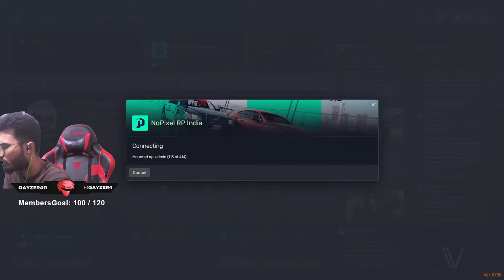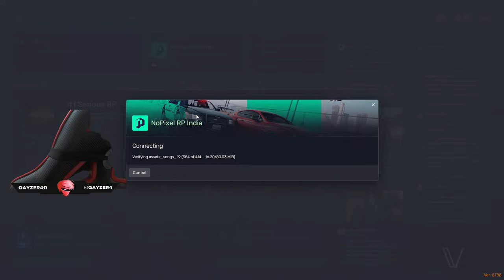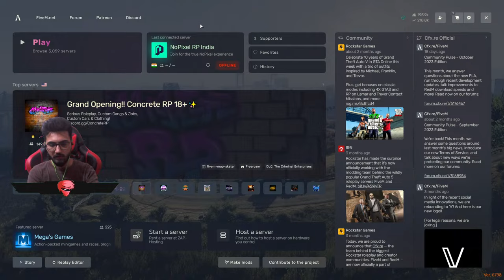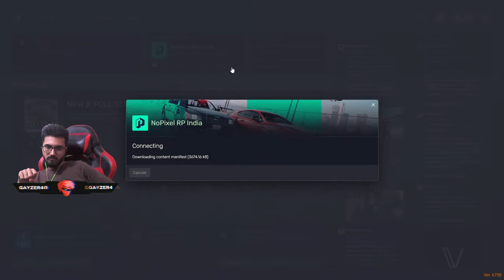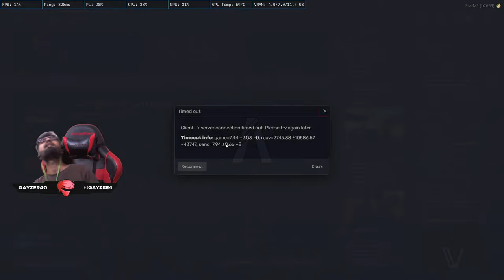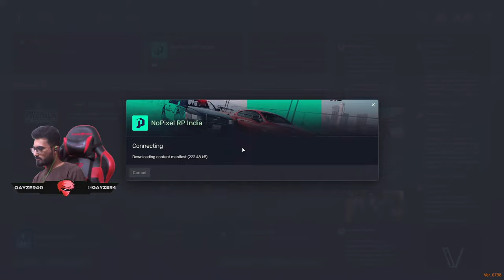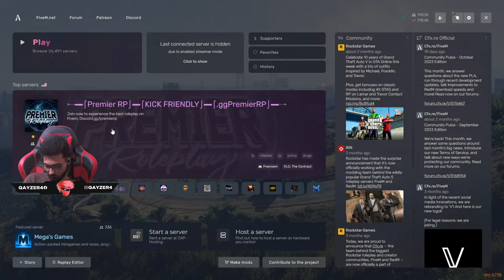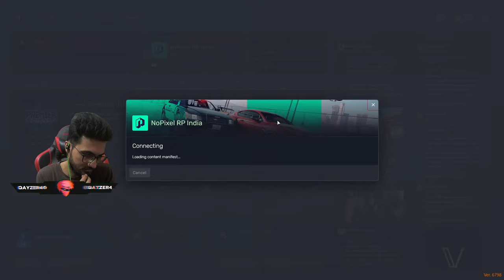High Table RP today - Tillu Galoch GTA 5 Roleplay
Hey there! Welcome to the stream. My name is Qaiser Khan, and I'm a streamer based in Karachi, Pakistan. I'm passionate about gaming and love to share my gaming experiences with my viewers.

Thumbnail:
𝐄𝐕𝐀𝐍𝐒

SPECS :
CPU: i9-9900K CPU @ 3.60GHz
GPU: NVIDIA GeForce RTX2060 Super 8GB
RAM: 32GB G.SKILL GOLD 3600MHz
Mobo: ROG STRIX Z390-F GAMING
Power Supply : Toughpower Grand RGB 750W Gold Full Modular
SSD 1: Samsung SSD 970 EVO PLUS NVME M.2 250GB - MZ-V7S250BW
HDD: Segate 4TB
Casing : Thermaltake H550 TG ARGB Mid-Tower Chassis, Tempered Glass
INTERNET : UPTO100MB
Headfree : Hamer head V2
​HEADPHONE : SteelSeries Arctis 7 Wireless Gaming Headset
Keyboard : Redragon ARYAMAN K569RGB MECHANICAL GAMING
MIC : BLUE SNOWBALL
Mouse : Hp OMEN Mouse with SteelSeries (X7Z96AA)